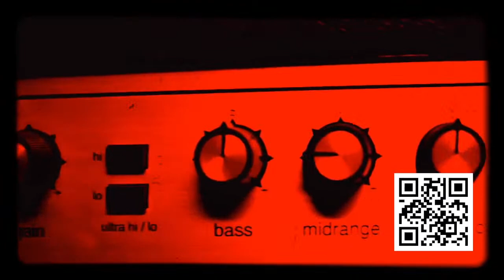F@!ck Cupid & His Arrow!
Live Music:
Angela Mona
"Serenate song/poem" competing:
️ Clark Chimp from USA
️ Lujuria ft. Las Balas Perdidas from ARG
Voting link will be available at the end of the show for you to choose the winner.
Comedy sketches by Fiorella Aita (Comedy Central) & Lupe Cambiasso. Additional songs by Clark Chimp. Hosted by Dakyta.

Send A Serenade for a Sweetheart’! via FilmFreeway. Deadline, FEB 12, 11:59 PST. All submission fees and donations will be to support Artist and Event production by 501c3, Make Art Not War.
MakeArtNotWar.org/Festival
A portion of proceeds will be donated to 501c3, Children’s Music Fund.
Make Art Not War mission is to support original content from artists and creators around the world in Art, Music, Cinema and Television. Focusing on cultural interest projects and freedom of speech initiatives. MakeArtNotWar.org
Children’s Music Fund provides children affected by chronic conditions or life-altering illnesses music therapy programs in order to help them on their journey towards a better quality of life. TheCMF.org
Awards & Prizes
Distribution of song on Toys of the Masses Records via INgrooves/Universal
Rules & Terms
A voting system will be available after the streaming for the audience to vote for their favorite "Serenate song/poem" by a sharable google form link. The Donations and Voting system will be live for 14 days. After the period, the Board of Directors of Make Art Not War and A panel of industry professionals will choose the winner of the top 3. The winning song will be distributed by Toys of The Masses Records.